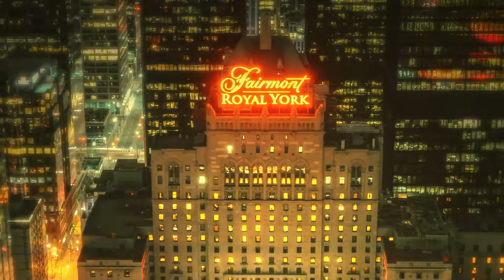CANADA SALSA and BACHATA 2016 TRAILER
BUY YOUR TICKETS TODAY!
October 6-10, 2016
Toronto, Canada
Fairmont Royal York Hotel